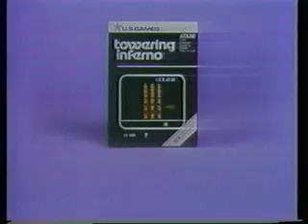1980's Atari Video Games Commercial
This is a 2 minute spot selling Atari games!